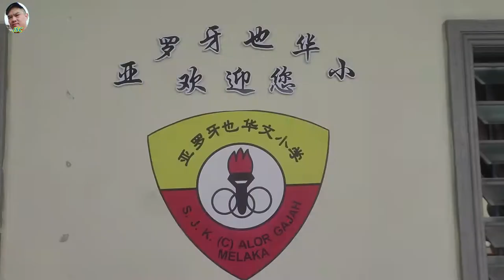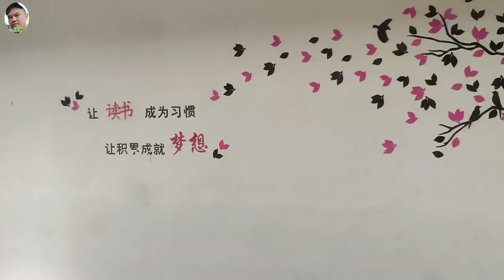相隔了30年，再次重返母校参加运动会 / After 30 years, back to primary school again to participate school sports day